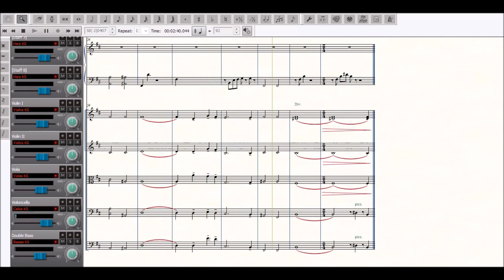Jak hluboké je moře (Janusz Stoklosa), original version: CHAMBER ORCHESTRA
Soprano Solo, Vocals, 1Pic, 1Fl, 1Ob, 2Cl, 1Bsn, 3Hn, Hp, Strings. (More sheet music you can find